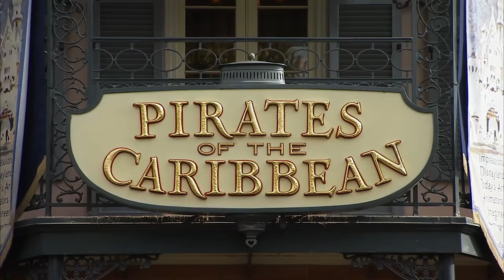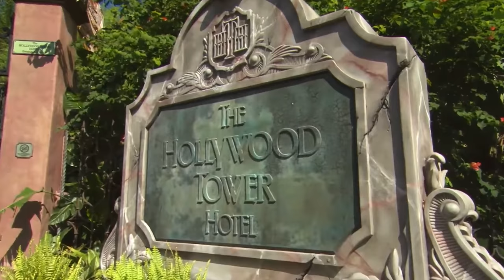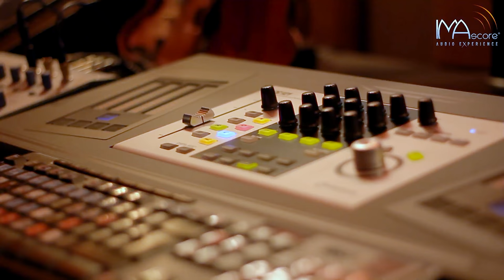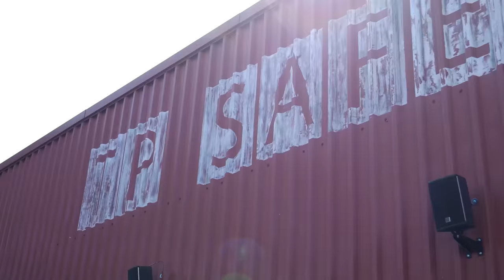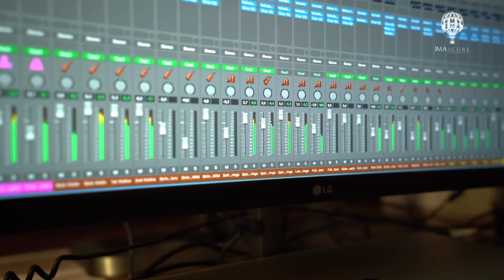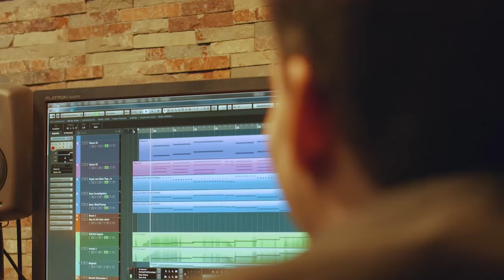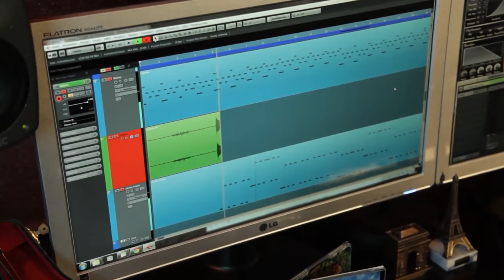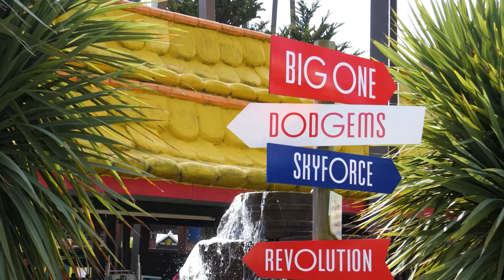Why do theme park rides have unique musical soundtracks?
We’ve all heard the music to Disney’s famous 'It’s a small world' ride, it’s impossible to forget. It’s a small world is just one of many theme park rides that have their own musical soundtracks. More recently, an ever increasing number of rides and roller coasters have unique musical scores. But why do certain theme park rides have their own music, how is it produced, and why can’t I get ‘it’s a small world’ out of my head?

PATREONS: D. Newman, Simon Ward, Racc Hudson, Urso Brando and Jack Broadhurst

STRUCTURE:
00:00 Introduction
00:32 Why does theme park music exist?
03:26 Theme parks or amusement parks?
04:48 Brand identity
05:50 The creation of the melody
10:14 The production of music
12:56 Conclusion